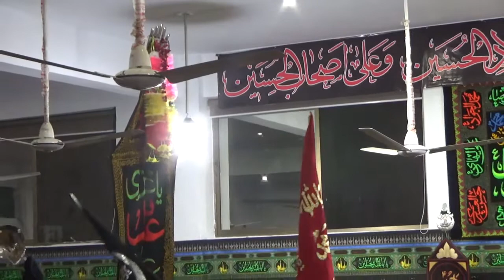A Dekh Mere Ghazi (as) Uncha hai Alam - Moulana Yawar Abbas Zaidi امام بارگاہ قائم آل محمد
7 Muhurrum 1441
امام بارگاہ قائم آل محمد